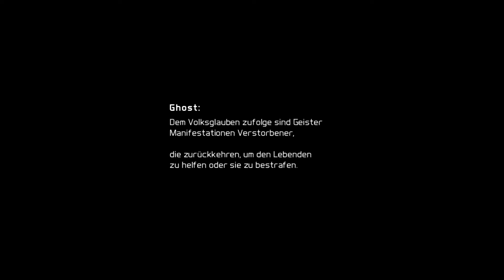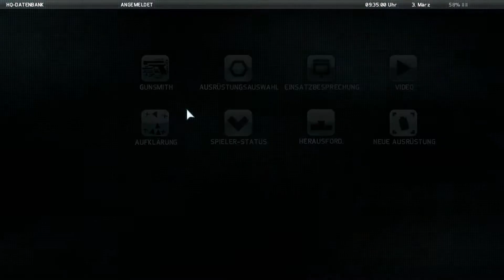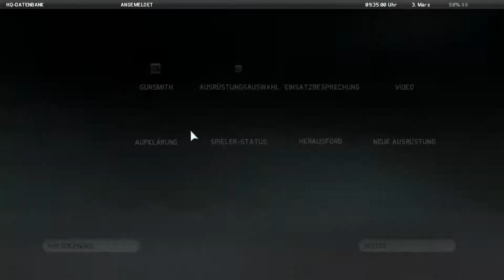Let's Play Ghost Recon Future Soldier - #01 [GER|ENG|MOMSY|BLIND] - Project Future Soldier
Hallo in einem neuen Let's Play,

diesmal spielen wir einen neuen Tom Clancy Titel. Ich wünsche euch mit Ghost Recon Future Soldier viel Spass, der Titel ist ganz gut und Solide. Den Rest könnt Ihr ja in den Kommentaren Posten und von mir hören.

Have FUN!